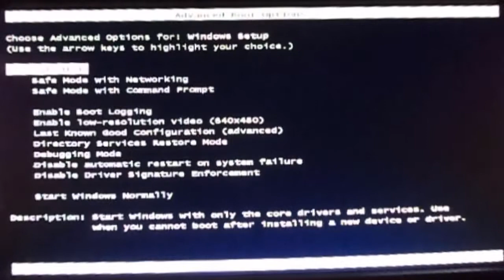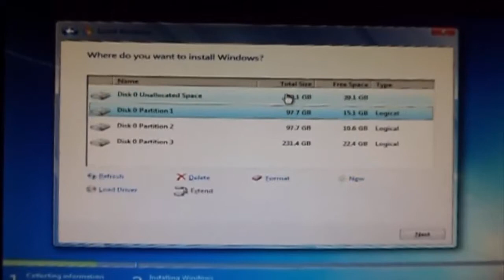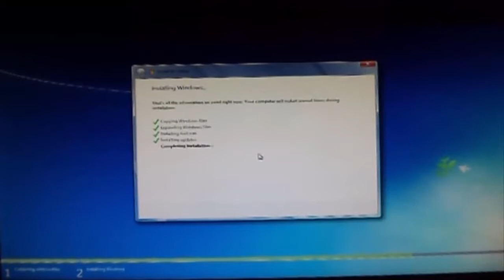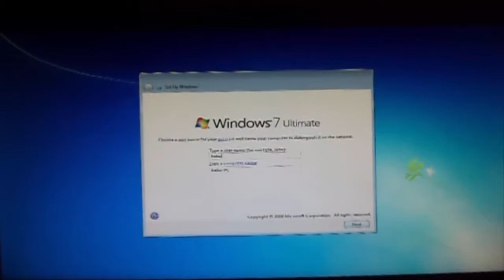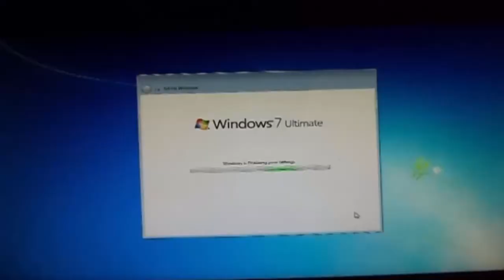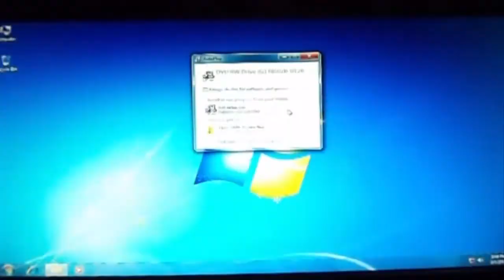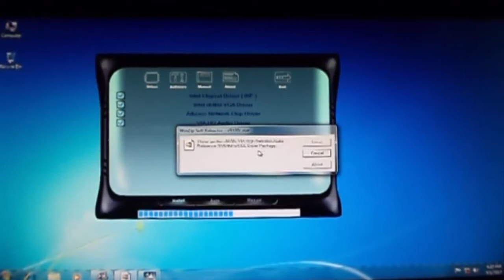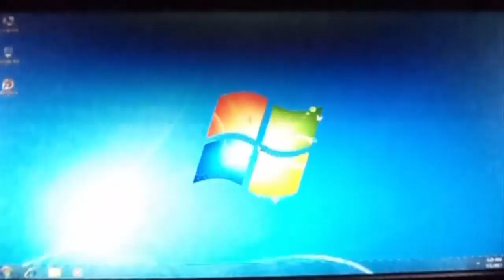How to Format and Install windows 7 OS (install drivers)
How to format windows 7 and reinstall completely step by step in telugu also how to install drivers